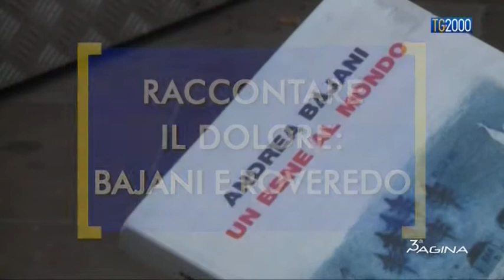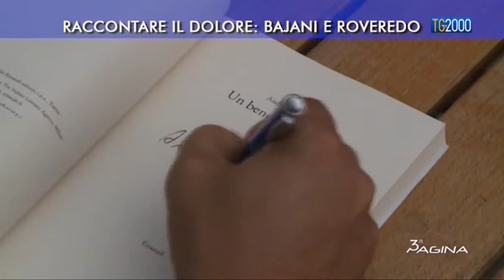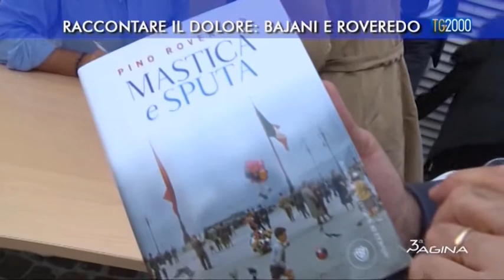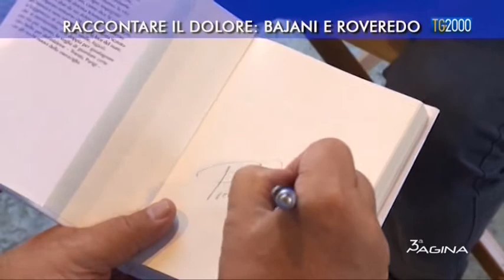Terza pagina - Raccontare il dolore: Bajani e Roveredo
Raccontare il dolore: Pierluigi Vito, nell'ambito di Pordenonelegge,  intervista Andrea Bajani, autore di "Un bene al mondo", e Pino Roveredo, autore di "Mastica e sputa".